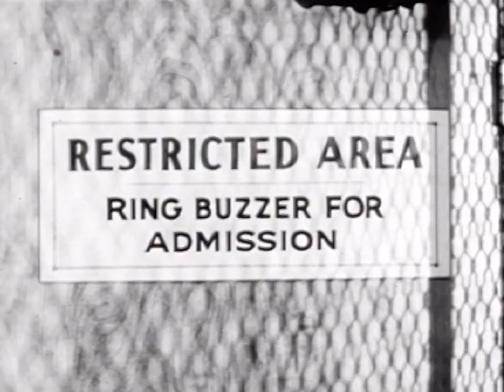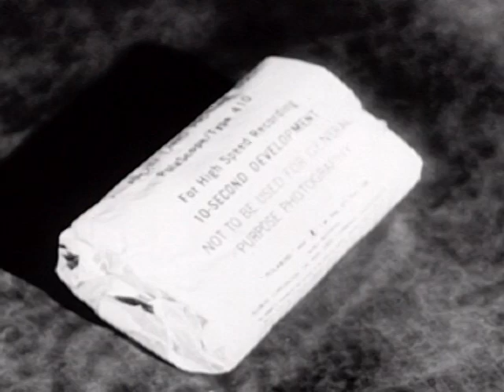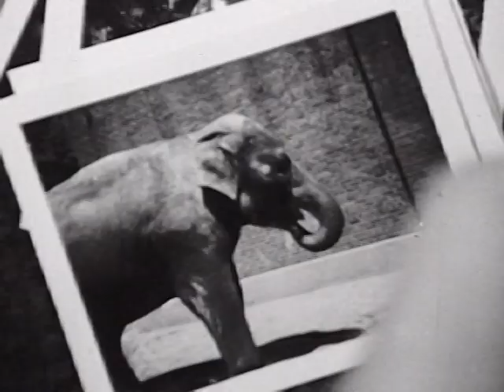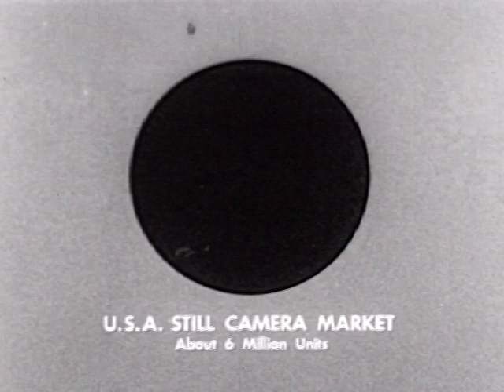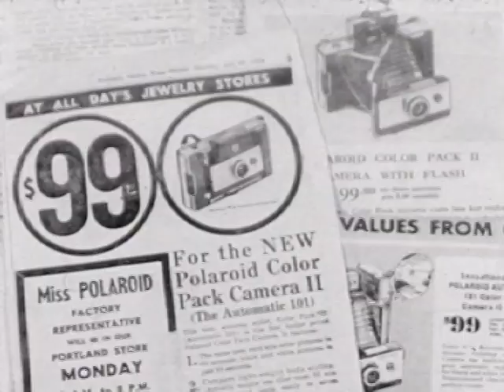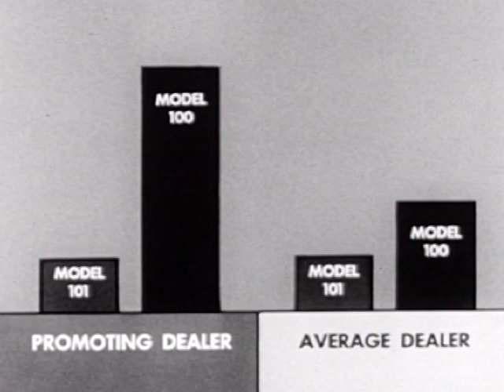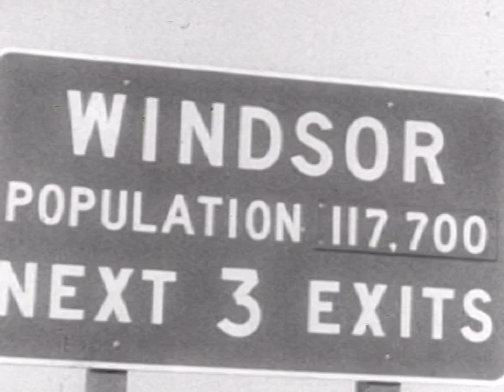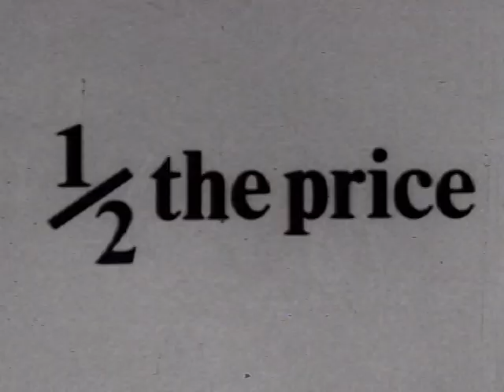Polaroid Dealer Announcement (1964)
Introduces Polaroids marketing campaign for the year 1964, including TV commercials. Produced for dealers.

Courtesy: Preligner Archives